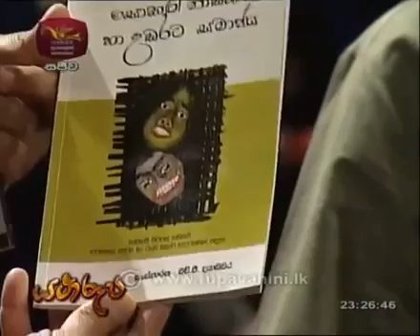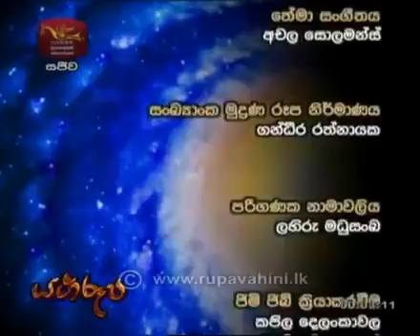Yathroopa -හාස්කම් හාස්කම්ද මිත්‍යාවෙන් මිදෙන්න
Yathroopa